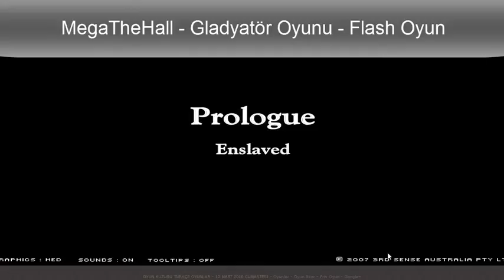Gladyatör Oynuyoruz - Flash Oyun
İbo ile Gladyatör Oynuyoruz.